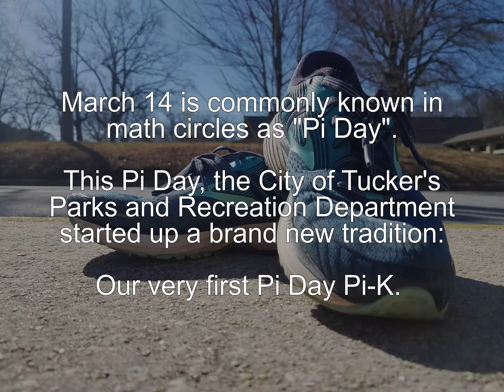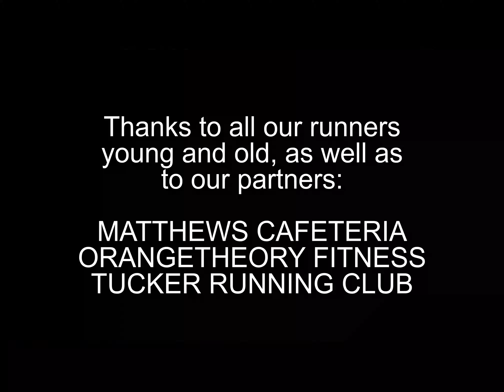Pi Day Pi-K 2019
Dozens of runners and walkers came out for our first-ever City of Tucker Pi Day Pi-K on March 14. The mission was simple: complete the 3.14 kilometer course, get a free slice of pie. Check out how everyone did!